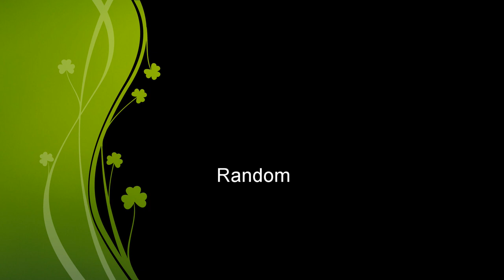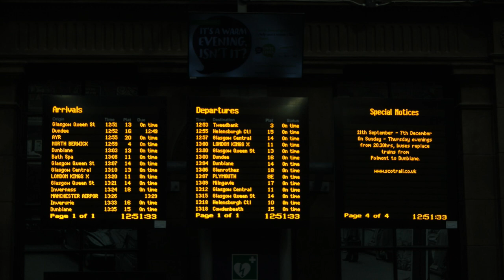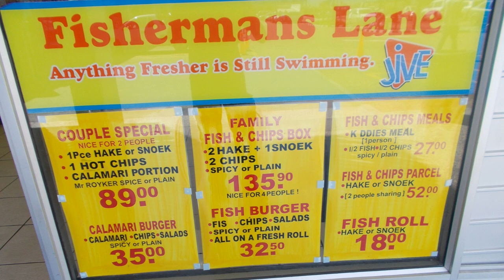50 English Sentences 4. Nouns and prepositions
Easy. A selection of nouns and prepositions you can practice as you tour the United Kingdom. We visit Crawley, Gourock, Glasgow, Gloucester, Birmingham, Swindon, the Island of Mull and South Africa,